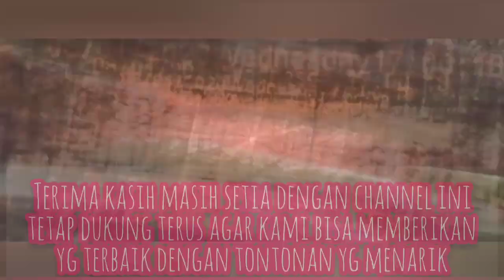WISATA FLORIS || MENIKMATI PESONA KATULAMPA